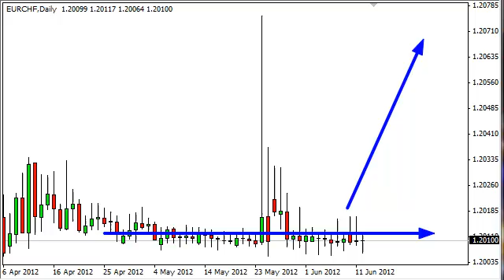EUR/CHF Technical Analysis for June 13, 2012 by FXEmpire.com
- June 13, 2012 currency daily technical analysis for the EUR/CHF pair.